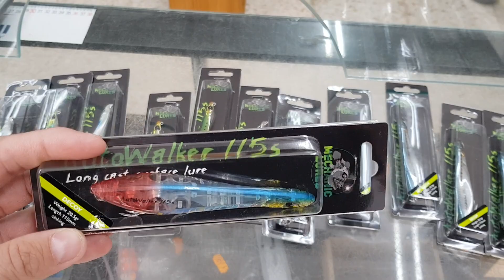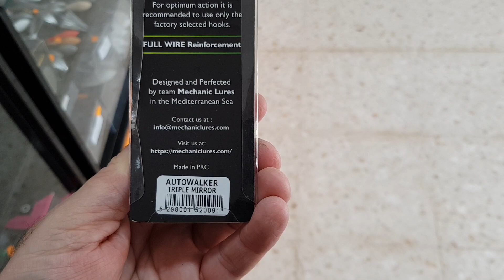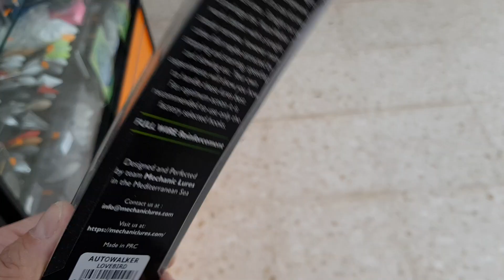Autowalker 115S Mechanic Lures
disponible en yopesco.es
se trata de un paseante hundido que hace el walk the dog con tan solo una simple recogida lineal.Es un paseante hundido y si lo paras,se comporta como un paseante de superficie